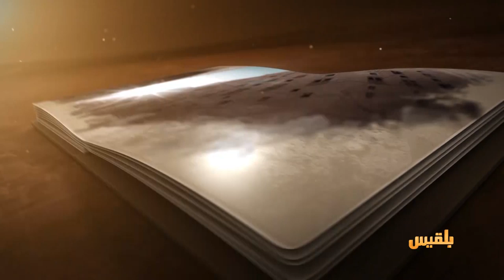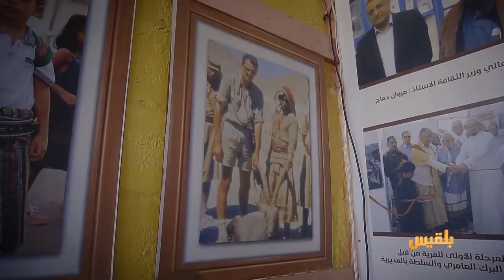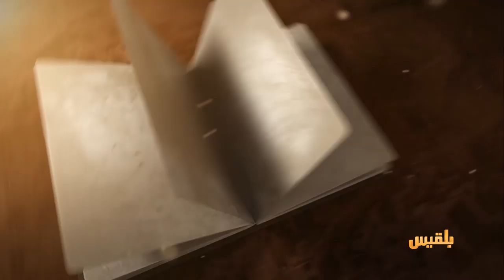حكايات حضرمية | المتاحف الشخصية.. ذاكرة حضرموت